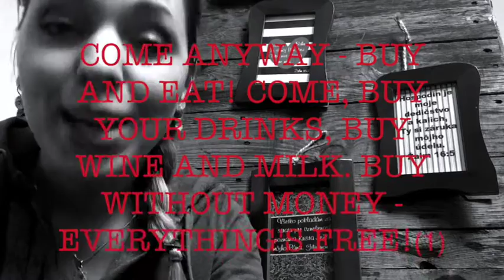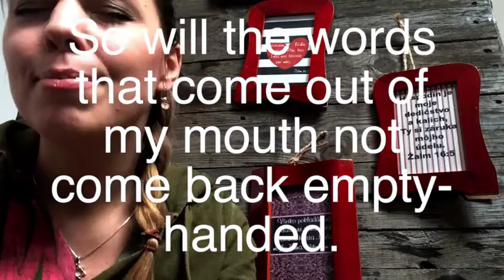"Inspired by the Message" Izaiah 55 "Hey there!"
song written by misa&minoKrajcovic/4M HomeStudioVoľný slovenský preklad:
Hej ľudia! Vy všetci, čo ste smädní, poďte sa napiť! Nemáte ani gorša? Príďte aj tak, kupujte a jedzte! Nakupujte nápoje, víno, mlieko. Kupujte bez peňazí - všetko je ZADARMO! (1) Prečo míňate peniaze za nezdravé jedlá a svoje ťažko zarobené úspory za cukrovú vatu? (2) Tak ako sa obloha vzáša vysoko nad zemou, tak to čo robím ja, ďaleko prevyšuje to, čo robíte vy. A to ako premšýľam, ohromne prevyšuje vaše zmýšľanie.(9) Ako dážď i sneh padajú z neba a nevracajú sa späť, kým nezavlažia zem a nedokončia svoju prácu, aby mohlo všetko rásť a kvitnúť, aby mali čo farmári sadiť, a aby boli hladní nasýtení,  (10) rovnako sa moje slová, ktoré hovorím, nevrátia späť s prázdnymi rukami. Vykonajú prácu, na ktorú ich posielam a dokončia úlohu, ktorú som im dal. (11)